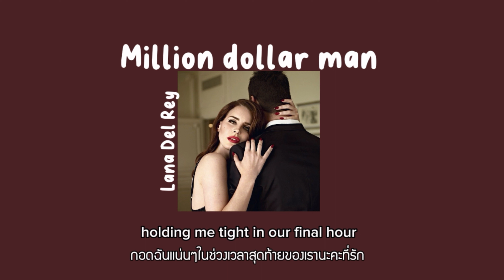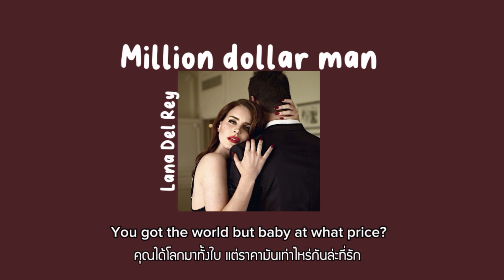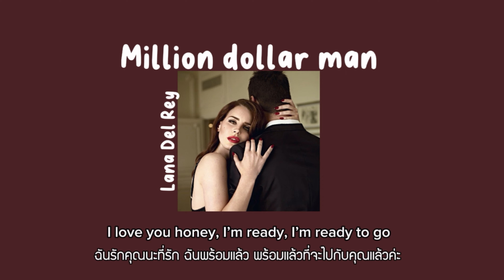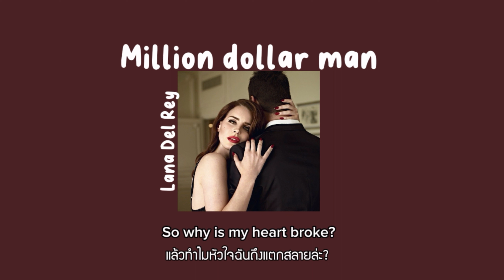Million dollar man - Lana Del Rey [แปลไทย]